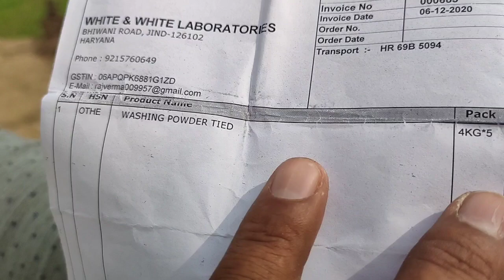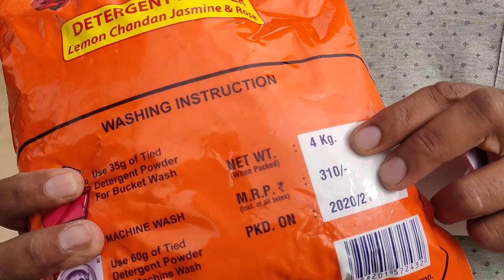ਦੇਖੋ ਆਏਂ ਲੁੱਟਦੇ ਆ ਲੋਕਾਂ ਨੂੰ ਨਕਲੀ ਸਮਾਨ ਵੇਚਣ ਵਾਲੇ